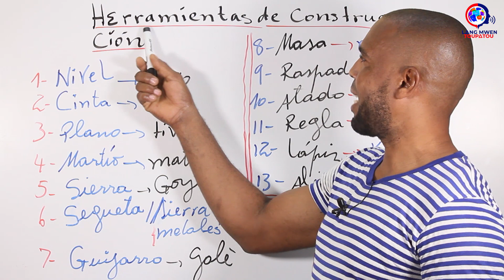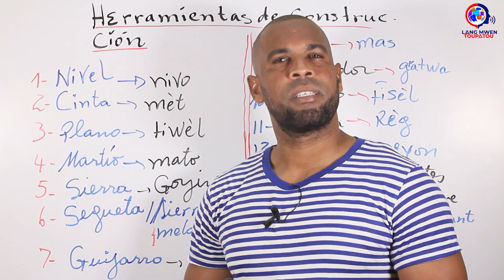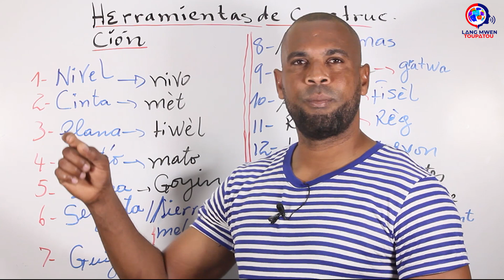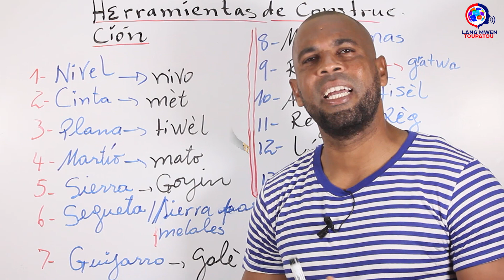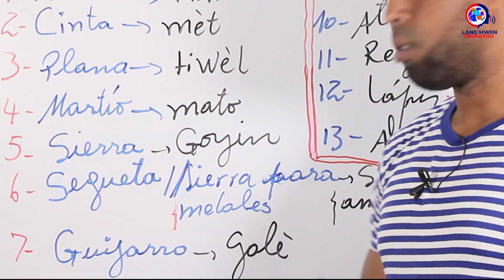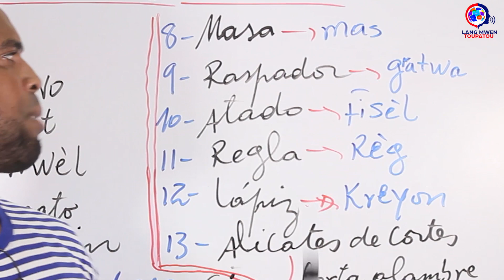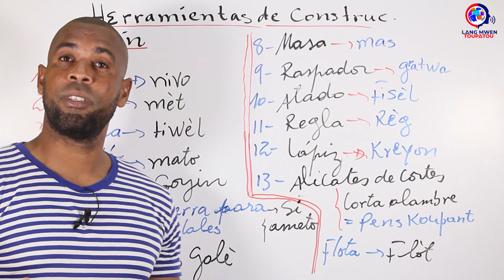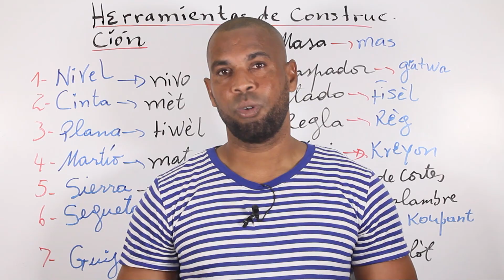Aprann non meteryo yo fè kay yo nan lan Espanyòl | Herramientas de construcción en español